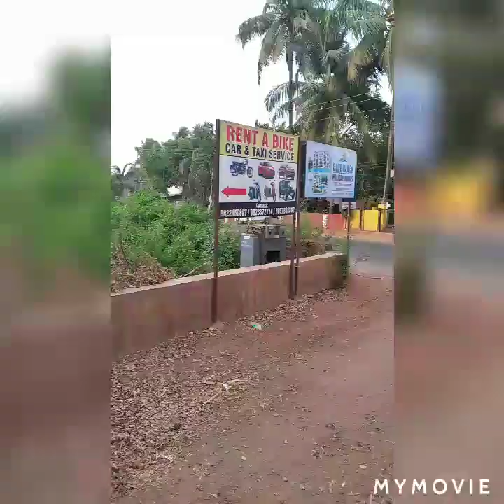Hungry dogs and cows feeding the Animals in Goa India with yash jimconnor59/c/@youtube.com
Feeding the Animals
in Goa India
with yash and jim
17/06/2020
by
jimconnor59/c/@youtube.com